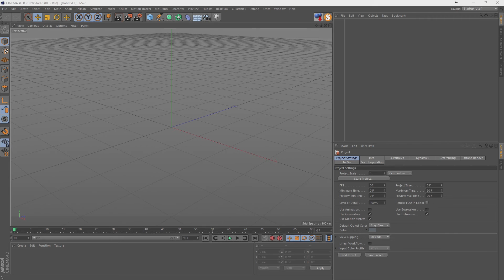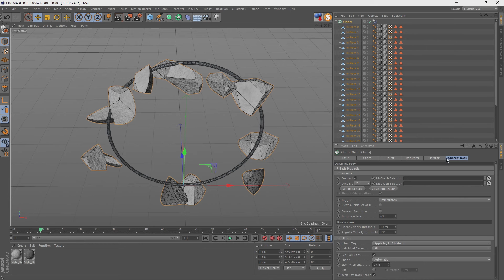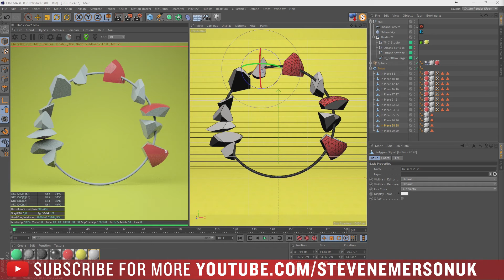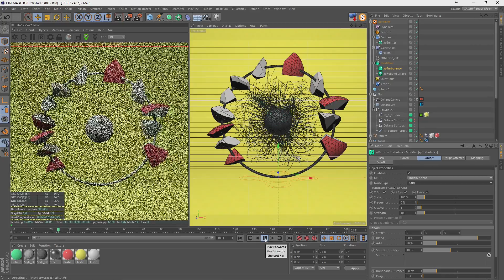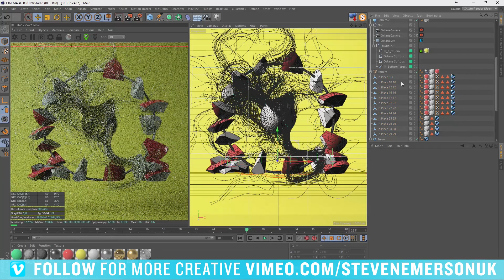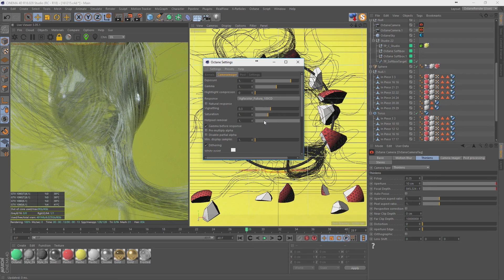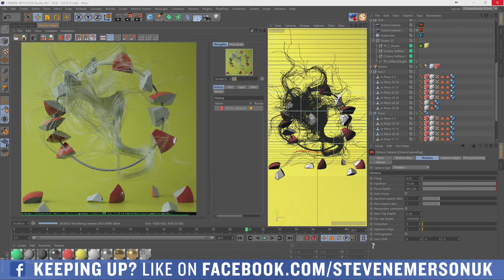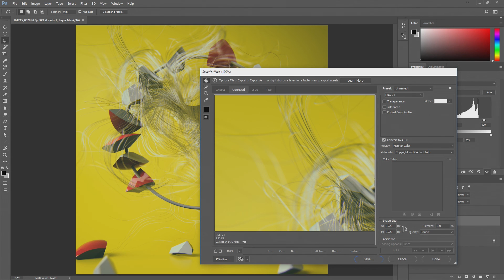15.12.2016 || FULL LIVESTREAM || MAXON CINEMA 4D || OTOY OCTANERENDER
SKYPE - stevenemersonuk